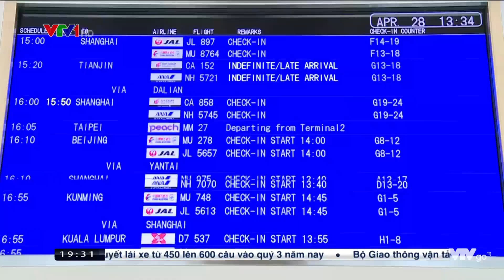[VTV1 - Thời sự 19h] Tập đoàn FLC hợp tác với nhiều đối tác Nhật Bản